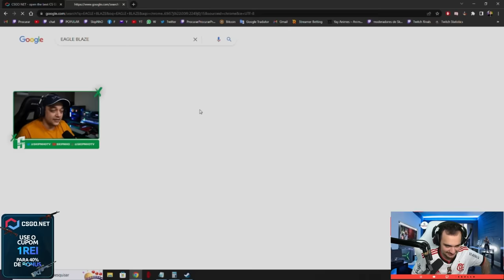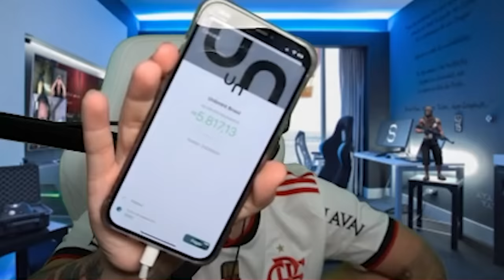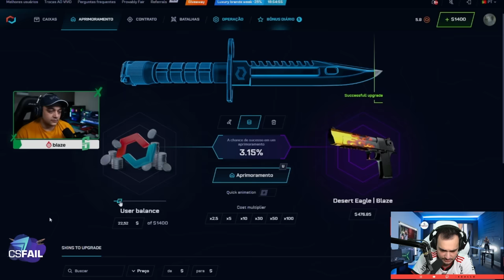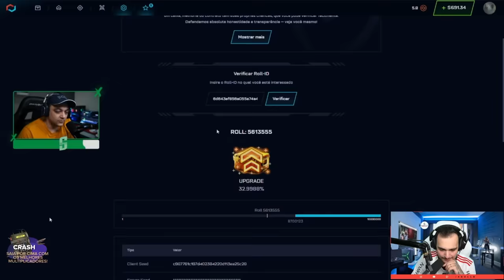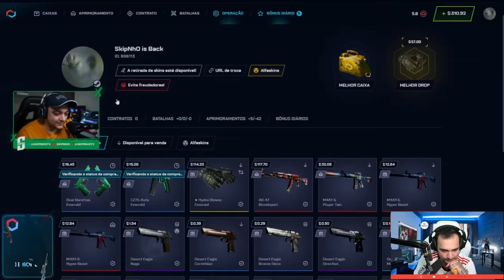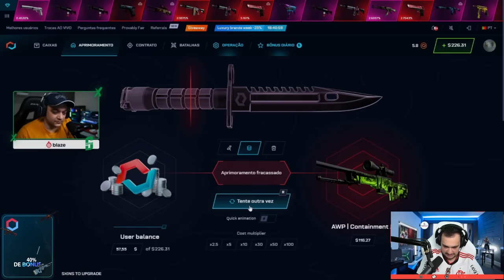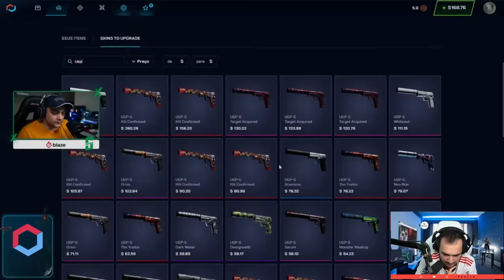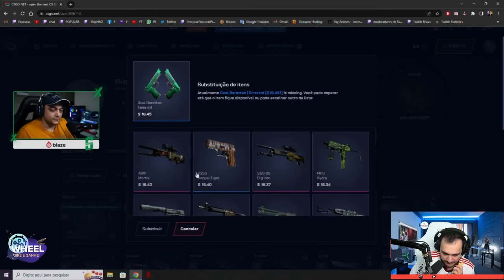LOUCUUUUUURA!!! TRÊS TIROS NA BLAZE 🔥